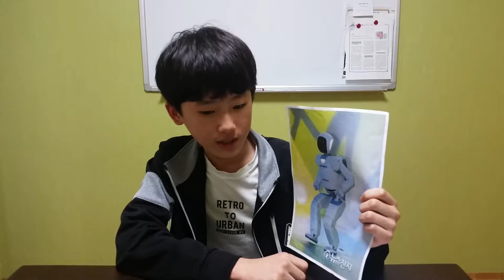We live with robots by Gunwoo